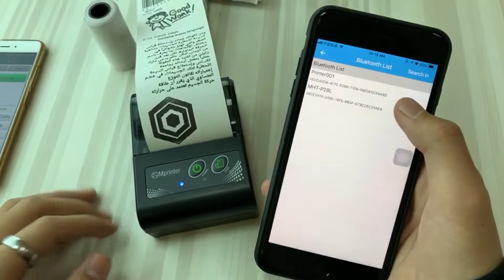Milestone P10 printer termal portabel support qr code printing Bluetooth USB connection